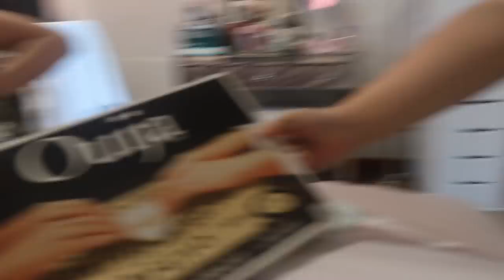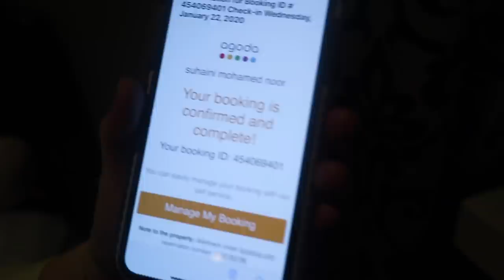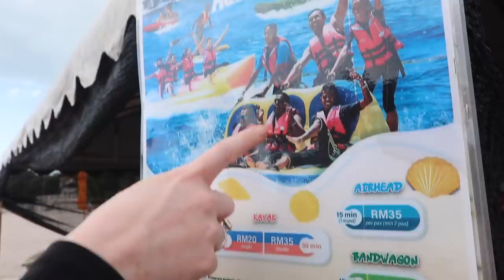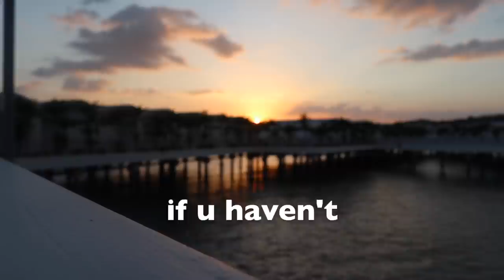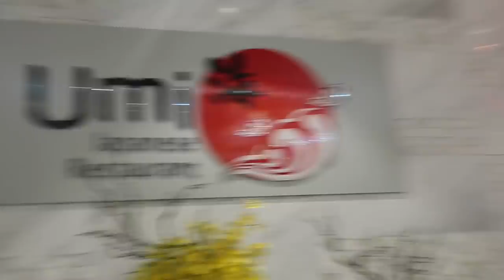LETTING A WHEEL DECIDE MY NEXT TRIP (CRAZY)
A TRIP I WILL NEVER FORGET

thank u to the people who helped me make this possible :)